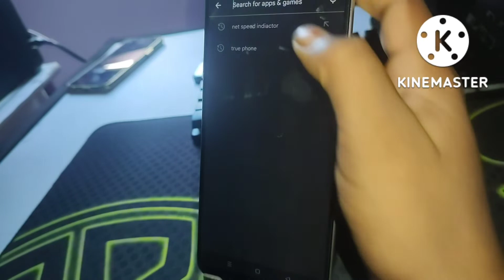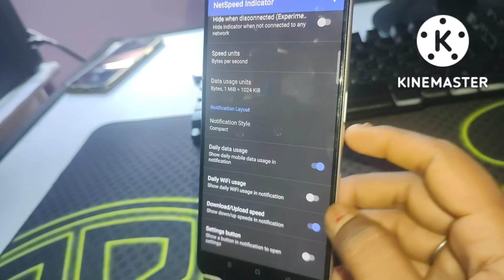OPPO A77s me enable daily data used show setting/how to daily data show in OPPO A77s/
OPPO A77s me daily data show setting/how to daily data show in OPPO A77s/daily data used setting

Oppo a77s daily data Used kaise on kare
Oppo A77s data Used notification kaise on kare
Oppo A77s data Used notification on kaise kare
data use setting vivo mobile
Oppo A77s Oppo A77s
Data Used notification setting Oppo A77s
data usage setting
Oppo a77sme data usage kaise show kare
daily data used show in Oppo A77s,data
usage
setting
Oppo,A77s
show